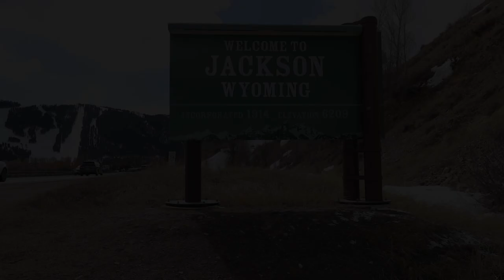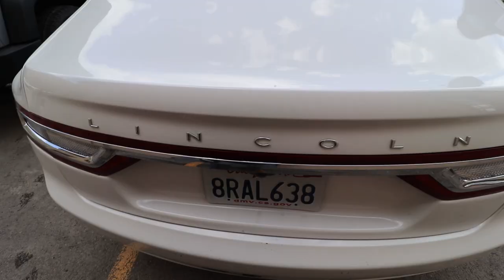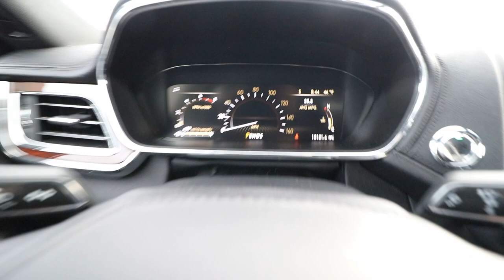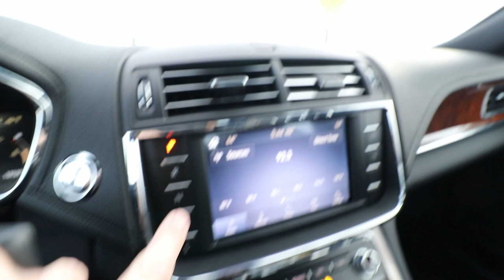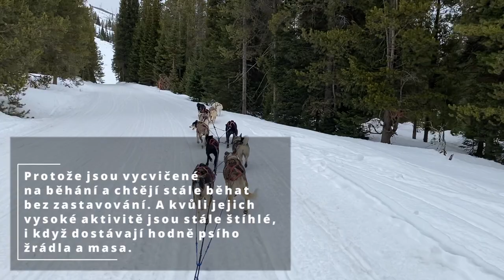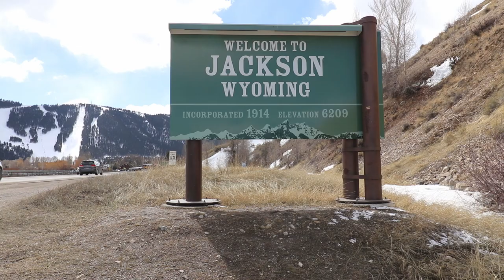Dog Sledding in Wyoming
My trip to do dog sledding in Jackson Hole, Wyoming in 2021.

Czech language with English subtitles